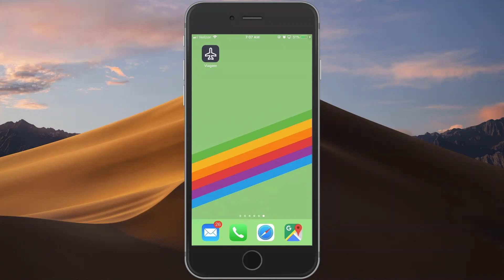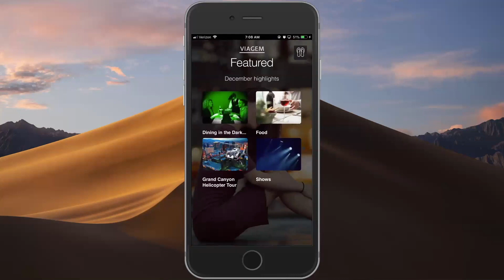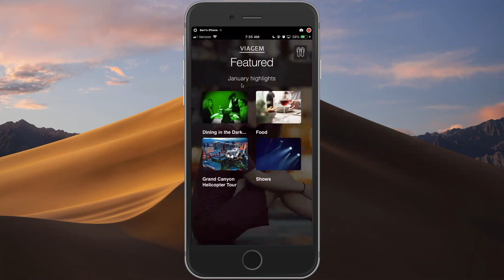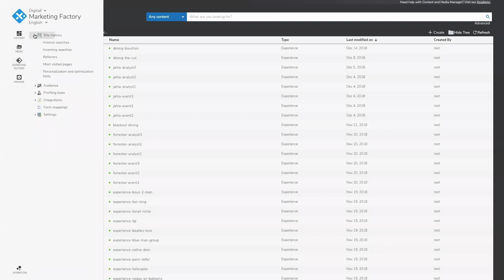Jahia Progressive Web Application Demo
Jahia makes headless content management simpler. Let us show you how in a quick demo!

Jahia is an international software vendor that provides the most complete and integrated open-source Java Digital Experience Platform unifying CMS, Portal, Digital Marketing and Commerce.

Because digital is now at the center of the economy, each product stems from Jahia’s Digital Industrialization vision from development to corporate-wide deployments by putting code, content and features reusability and ease of use at the core of the process.

Founded in 2002 and headquartered in Geneva, Switzerland, Jahia Solutions Group has its North American headquarters in Washington, DC, with offices in Houston, Toronto and throughout Europe. Jahia counts hundreds of global brands and governmental organizations among its loyal customers in more than 20 countries across the globe.